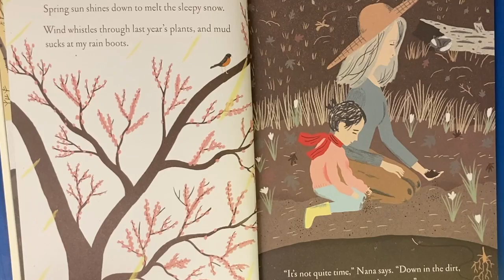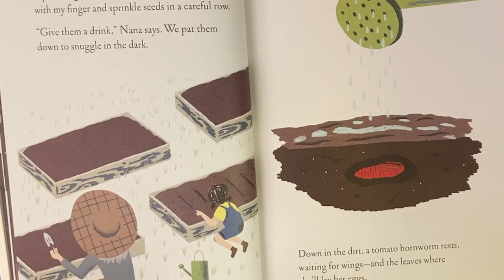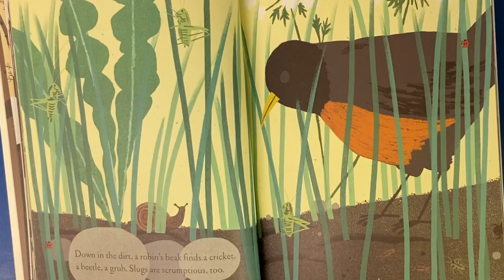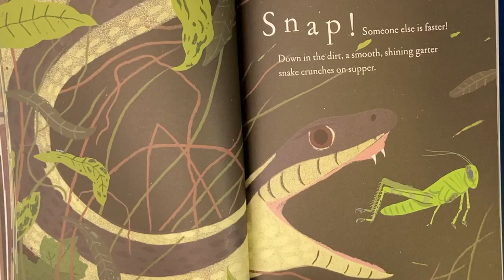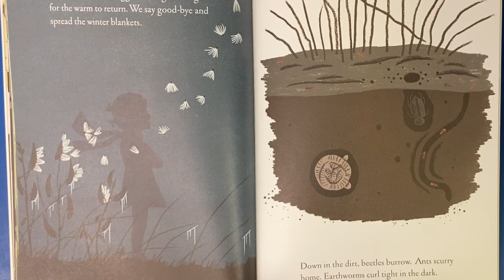Storytime with Mrs. Kamin - Up in the Garden and Down in the Dirt (PreK Gardening Study)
Read-Aloud of the book Up in the Garden and Down in the Dirt, written by Kate Messner, with beautiful art by Christopher Silas Neal.

This is a wonderful book to accompany a Spring or Gardening Study about plants, changing of seasons, or bugs. Enjoy!